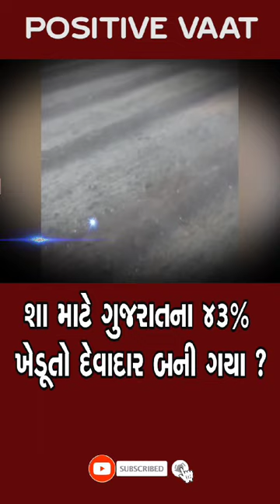ગુજરાતનો સફળ ખેડૂત... પુરી દુનિયામાં ડિમાન્ડ ... અને દેશમાં ખેતી કરી...